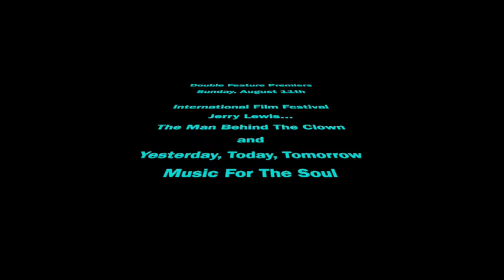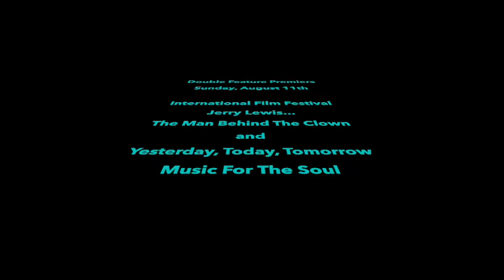TRAILER - JERRY LEWIS: THE MAN BEHIND THE CLOWN & YESTERDAY, TODAY, TOMORROW: MUSIC FROM THE SOUL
The Jewish Culture and Holocaust/10.7 Remembrance International Community, JCHRnow.circle.so and STAND AGAINST HATE! Community our companion website...

Coming Sunday, August 11th...
August 2024 - International Film Festival Presents a Double Feature...:

JERRY LEWIS: THE MAN BEHIND THE CLOWN,
PLUS
YESTERDAY, TODAY, TOMORROW: MUSIC FROM THE SOUL

Features female artists, songwriters, and composers from our International Community, We are grateful for the compositions and support of this Film Project.

Films are Curated and Produced by Jeffery Giesener - Founder

of The Jewish Culture and Holocaust & October 7 Remembrance and  STAND AGAINST HATE International,  Facebook Community,  Spotify, Apple, Google, and YouTube Communities. Also, be sure to check out JCHRnow.circle.so. Our companion website. Our combined worldwide Communities now have over 25,000 members, users, streamers, and website visitors.

Special Thanks,
Veritas Films, Inc
Cityscapes, Inc
Relax Top Music, Inc.
Jerry Lewish Collections, Inc
Johnny Carson
ZOLA (Zola Shuman - South Africa contributing multiple compositions)
JUDITH TELLERMAN - Chicago contributing multiple compositions
CARLA BERG - San Diego
LECHTA LICHTENBERG - Canada contributing multiple compositions
BASSA - Brazil

All films are absolutely FREE of charge to everyone.

All the Films are intended to Educate on the facts of Jewish history and the Holocaust, Fight Holocaust Denial. and Push Back Against Scaling Antisemitism we are all experiencing.

We must all do our part to STAND AGAINST HATE!

Now enjoy over 170 Jewish-themed film programs on our Jewish Culture and Holocaust and October 7 YouTube Media Channel

Just add your comment at the bottom of the film page.

Easily JOIN Jewish Culture and Holocaust & October 7 Remembrance,   STAND AGAINST HATE! COMMUNITIES on...

Special Thanks To Our Special Guests and Presenters

Our companion website. Join by clicking the button at the top right of the home page..

Recorded 7.8,2024